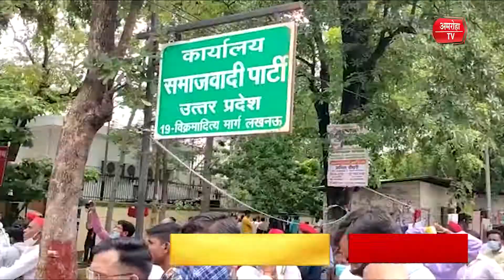बसपा सुप्रीमो ने किया इन विधायकों को निलंबित, सपा नेताओं की प्रतिक्रियाएं आना जारी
यूपी: सियासी घमासान का दिलचस्प मोड़, अखिलेश से मिले बसपा के ‘बागी विधायक’